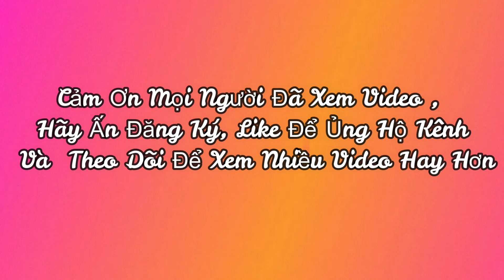Thả Diều Sáo Độc Lạ ,Ăn Mừng Sinh Nhật, Make Flute Kite | DUYÊN BÉO